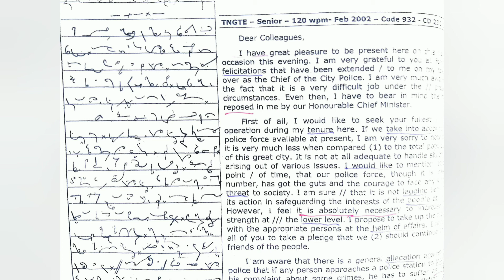SAMPLE DICTATION (2MINS) PRACTICE